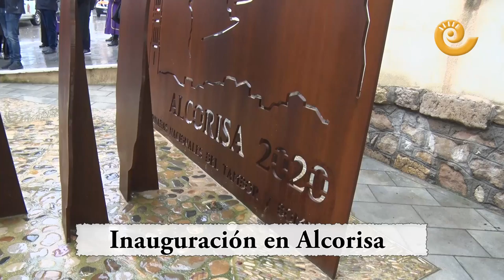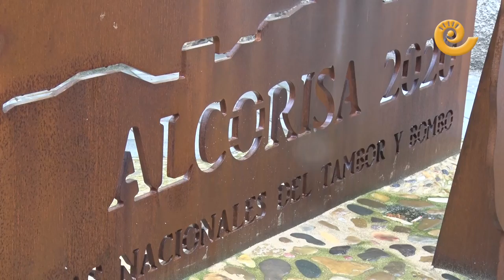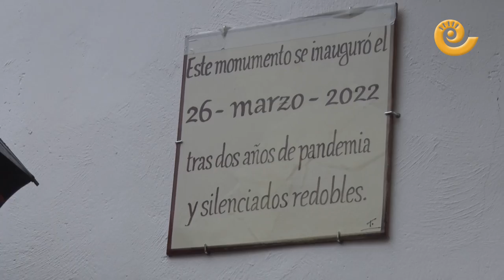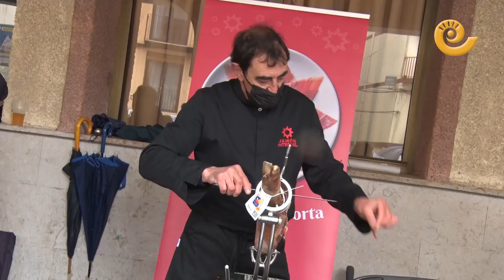XXXV Jornadas Nacionales del Tambor y el Bombo en Alcorisa | INAUGURACIÓN DEL MONUMENTO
Así ha sido la inauguración del monumento de Alcorisa, uno de los actos de las XXXV Jornadas Nacionales de Exaltación del Tambor y del Bombo.